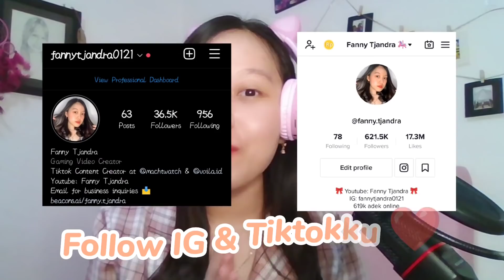Akhirnya Surya 27 Mencoba Parkour Buatanku! [PK XD Indonesia]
Yuhu akhirnya Surya 27 main parkour di rumah UFOku nih! Kali ini kita lompat-lompat di kue kira-kira susah ga ya? :3